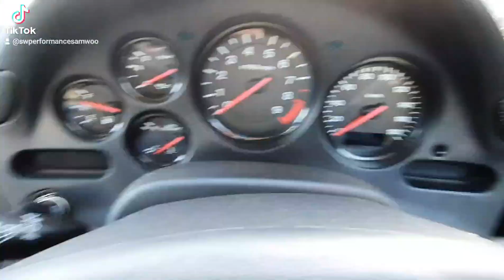rx7 fd3s swperformancesamwoo